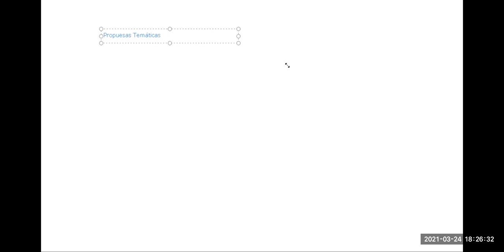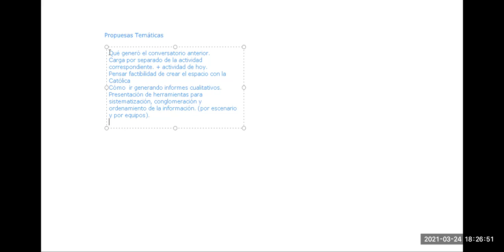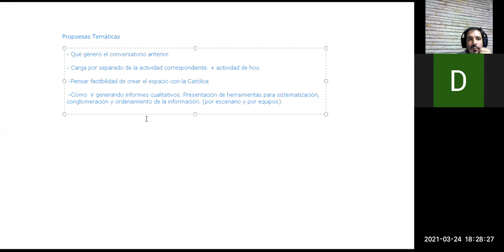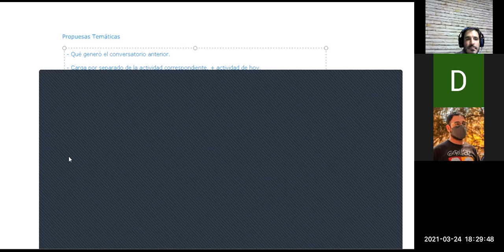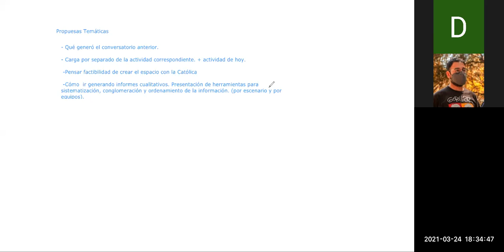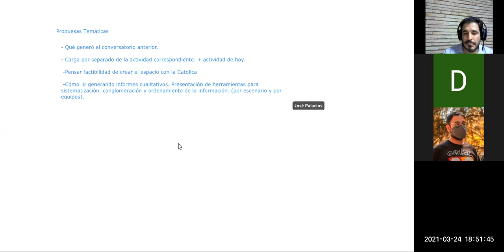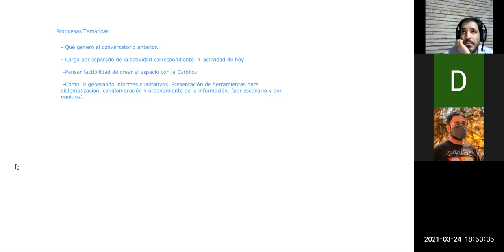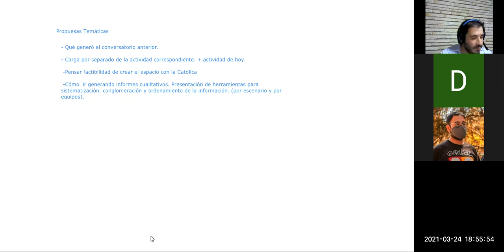Reunión PPS 24 de marzo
Ideas sobre conversatorio sobre APS y algunas experiencias de promoción de la Salud Mental en Paraguay